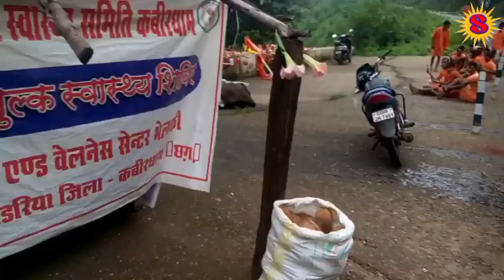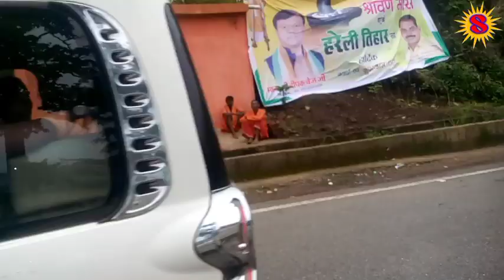amarkantak 🚐yatra all colleges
college ki taraf se amarkantak ghummu